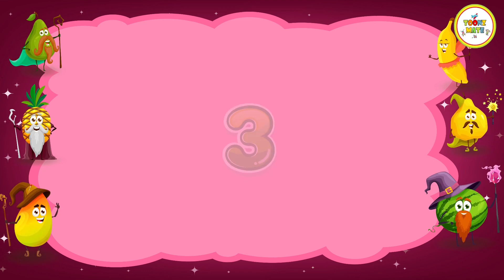1 to 10 counting in english | Learn numbers 1 to 10 count | 1 se 10 tak ginti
1 to 10 counting in english | Learn numbers 1 to 10 count | 1 se 10 tak ginti

By watching this video kids can learn 1 to 10 counting in english. इस वीडियो को देखकर बच्चे अंग्रेजी में 1 से 10 तक की गिनती सीख सकते हैं।

Any illegal reproduction or distribution of this content in any form will result in immediate legal action against the person concerned.

What are the 1st 10 counting numbers?
How do you write 1 to 10 in math?
How to teach kids 1 to 10?
What are the 10 counting numbers?